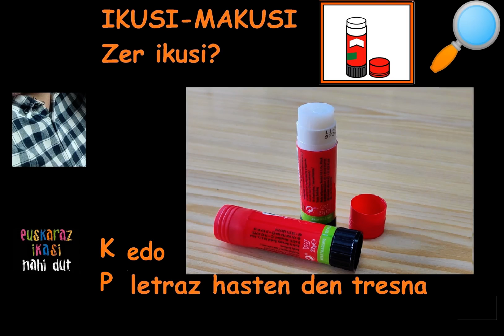🔎 IKUSI-MAKUSI... Zer ikusi? | #9 K / P letraz hasten den tresna | Haur Lehen Hezkuntza. | Hizkuntza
Kaixo artistak! Ikusmena garatzeko prest? Jolas mitiko honi ekingo diogu. Haur Hezkuntzan nahiz Lehen Hezkuntzako 1. zikloan egiteko aproposa.
Poliki-poliki bideo batzuk igoko ditut zuok hiztegia aberaste aldera. Animatuko zara? Aurrera!
¡Hola, artistas! ¿Preparadas/os para desarrollar el sentido de la vista? Vamos a trabajar este juego mítico donde los haya. Es adecuado tanto para Educación Infantil como para el 1º ciclo de Educación Primaria.
Iré poco a poco subiendo vídeos para que enriquezcáis el vocabulario.
¿Te animas? ¡Adelante!